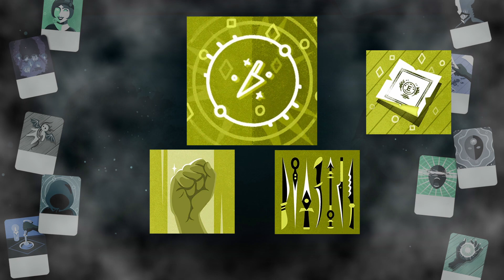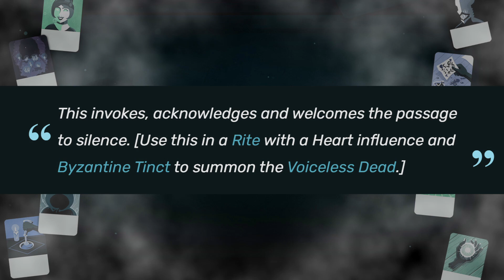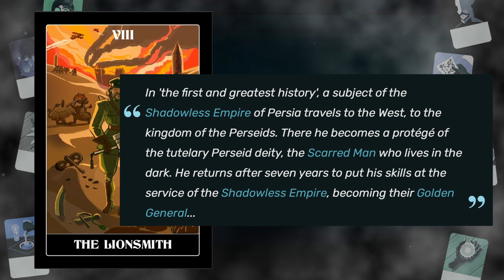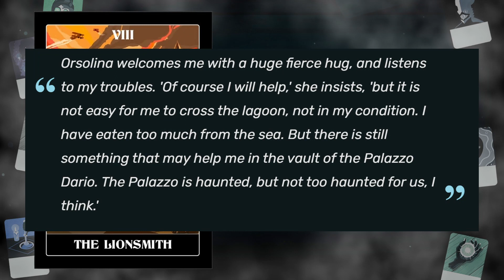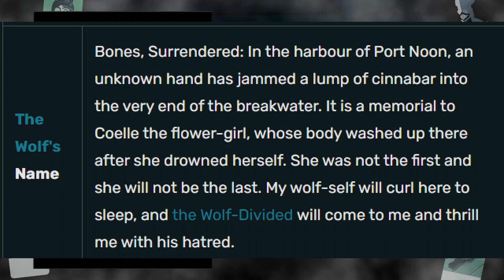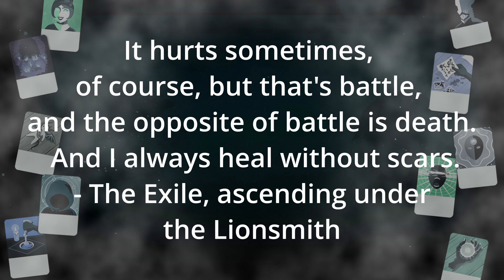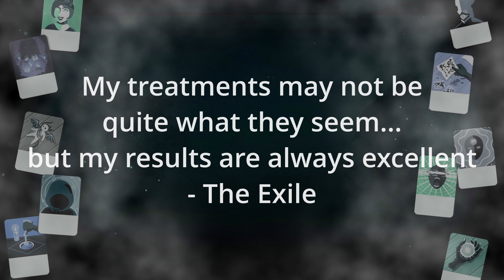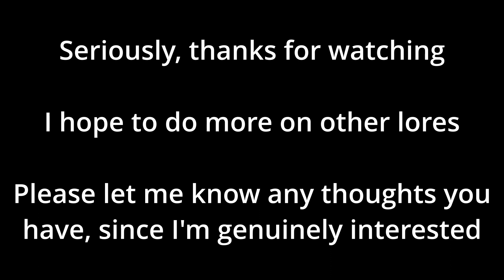Edge - Conquest and Struggle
Edge is the Lore at which conflict meets, hopefully we can all grow to understand the struggles which course the world, in time - this might help you on your way.

Images taken from Cultist Simulator, Book of Hours, Wikipedia (Antaeus), and Bing Image Creator. Some such as the thumbnail were made by me.

Background music is from the Cultist Simulator OST, Book of Hours OST, or the Darkest Dungeon OST.

Quotes are all in-game from Cultist Simulator or Book of Hours, using The Evil Root, the BoH wiki, the CS wiki, and the Secret Histories wiki to get screenshots when necessary.